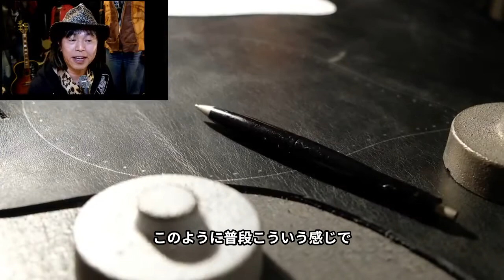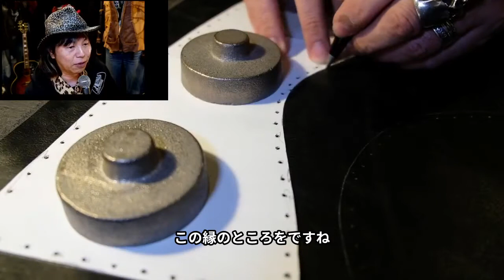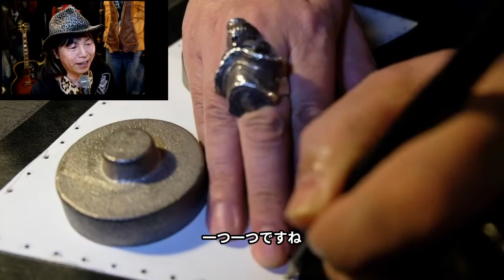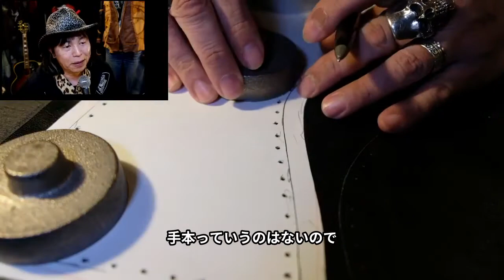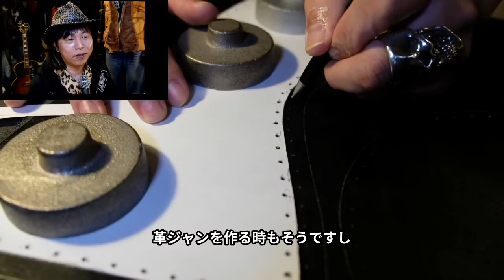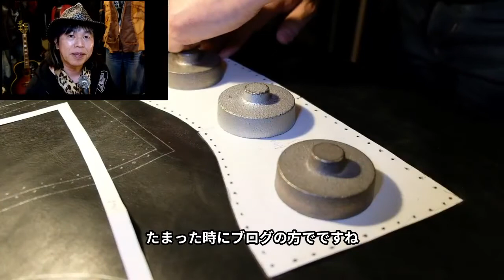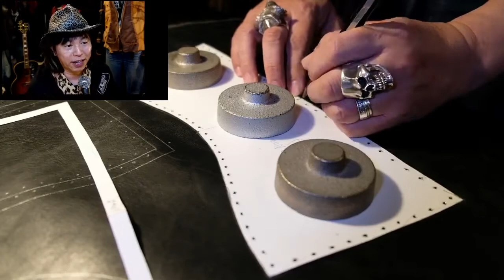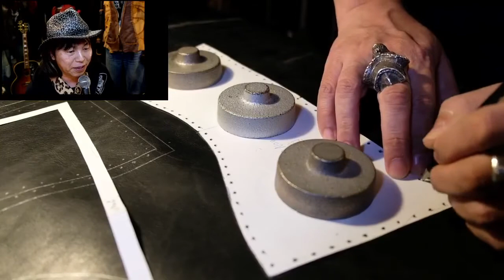【BAL-HAT完成への道のり/02】第153回ライブ配信/Bobby Art Leather ボビーアートレザー